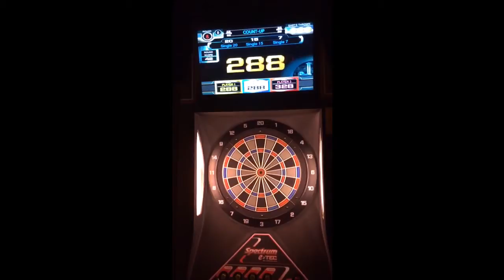Time in the game # Darts 28-8-2014.@ karuizawa Nagano japan